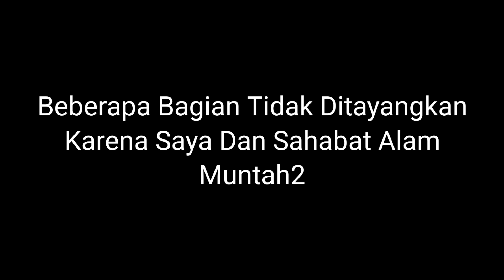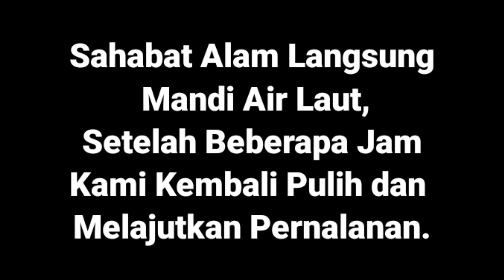KEPITING KECIL BIKIN HALU & Nngepay 100% Non Alkohol ‼️